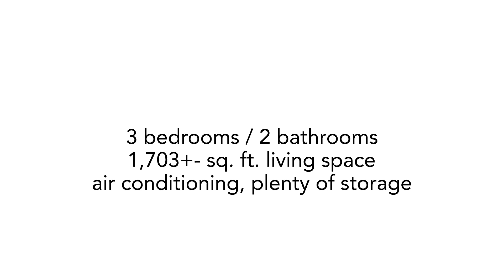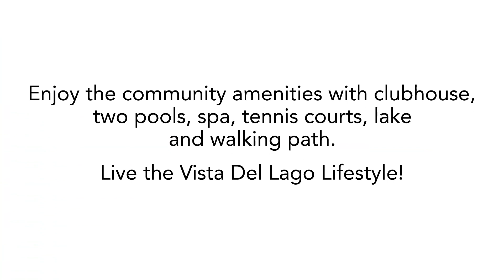2328 Lakeview Drive ~ Santa Rosa Home for Sale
2328Lakeview.com
Welcome to Bennett Valley! Where else can you find this generously sized home in this condition in this ideal location for this price?! This home is perfect for those wanting a low maintenance lifestyle with the benefit of moving right into a home where the tasteful remodeling has already been done! Mostly single level, 3 spacious bedrooms w/ primary suite with courtyard patio on main level! Gorgeous patio with greenbelt views! What makes this one extra special is the location... backs to open space of lawn and trees. There is also a two car garage, air conditioning, plenty of storage, too! Plus the Vista del Lago amenities with clubhouse, two pools, spa, tennis courts, lake and walking path.